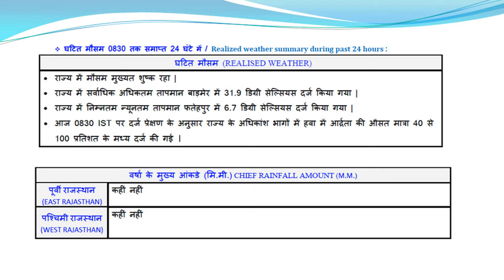राज्य में आगामी दिनों में मौसम मुख्यतः शुष्क बने रहने की सम्भावना | अपडेट : 21 नवम्बर